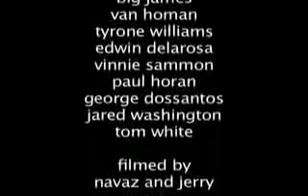YouTube Animal BMX Roadtrip